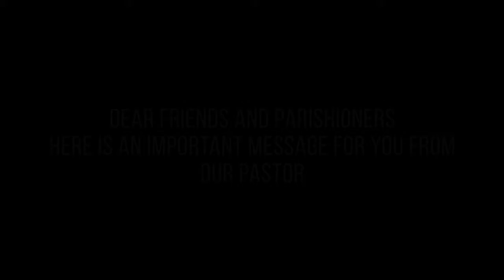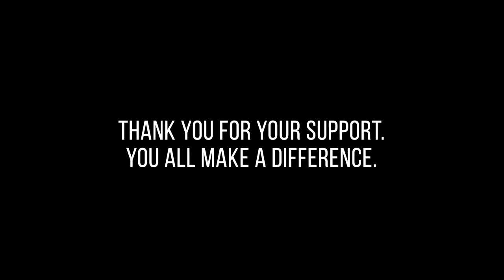A Message from the Pastor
Dear Parishioners, Over the past few weeks I made casual mention of some problems we’ve been having in the church. I was preoccupied with the Pandemic and our political landscape, and presumed that most of you were, too. So, I kept putting off reporting to you. I know it’s not over yet but I’m refocused enough to share with you what has been going on.

The organ was giving us some trouble. Stops weren’t working or cutting out while the organ was playing. At one point the organ actually began to play on its own! (I wasn’t sure if I should call an exorcist or the organ builder.) I called the man who built the organ. He found that dozens of digital components that run our very big and complicated organ were failing.

This new digital system was installed in 1997 when we expanded the organ. We had the original Murry-Harris pipe organ way up on the second balcony. We added a small gallery-sized pipe organ to accompany the choir that sang in the lower balcony at that time. We also added and electronic section to the organ. Its speakers are contained in the seating section near the organ console.

The digital brain that runs this huge instrument is in the organ console itself. In consultation with the organ builder, John Klauder, we decided to replace the entire digital brain with a new one. The cost was $60,000. This may sound like a fortune but the restoration of the organ that took place in 1997 cost $1,200,000! All things considered, it wasn’t bad. We brought the entire organ back to good health and we were able to use it for Christmas.

Two weeks after Christmas we started to have trouble with the digital (yes- digital) lighting board that was installed in 1995. You may have been here at mass one Sunday when half of the lights went out. I had to leave the altar, shut all the lights off and reboot the system. The man who installed that system had told me last year as we were trying to install LEDs throughout the church that the old system wasn’t made for them. He got some of them to work but, he told us that, ultimately, we would have to change the lighting board to accommodate the new technology. Three weeks ago, the lighting board heated up and then gave out with a poof of smoke. (Thank God no fire.) The board, not including labor, will cost $50,000. I’ve given $25,000 to begin the construction of the lighting board. I hope it will be completed in 10 to 12 weeks.

Then……two weeks ago several divisions of the main organ weren’t working. John Klauder came over again and found that one of the two blowers for the main organ in the upper balcony burned out. We ordered a new one from Germany. It will be shipped over in pieces and reconstructed inside the organ. This is an additional $10,000.

We were able to pay for this because there were funds left for the still not completed vault project. You have noticed the new sidewalk along 76th street. Beneath it is the newly reconstructed vault and the new oil tank for the church and rectory. The remainder of the project includes pouring new sidewalks along the remainder of 76th street and across the front of the church on Lexington Avenue. It will cost $200,000 to complete the job.

We had planned to complete the sidewalk job with money in hand when the warm weather returned after Easter. However, we now have a shortfall because of the organ and the lighting emergencies.

This is certainly the worst possible time for me to ask for your help. The Cardinal’s Appeal has begun and you’re receiving solicitations on a regular basis. Many of you have been so very generous since the pandemic began – some of you giving as much as five times your usual weekly donation!! All I can do is humbly ask for your help to raise $120,000 to cover the short-fall for the vault project. I really hope we can complete this never ending vault project by late summer. Please note “Vault Project” at the bottom of your check. You can put your donation in the collection basket or in any of the collection boxes throughout the church. If you know parishioners who no longer come to church because of Covid maybe you could mention my plea or bring then a copy of the bulletin so that they can read about the project themselves.

I look forward to the day when we will all feel comfortable to gather once again for the Sunday Eucharist – to enjoy our magnificent church, and to be uplifted by our wonderful music.

May God’s peace reign in your hearts,

Fr. John, SSS